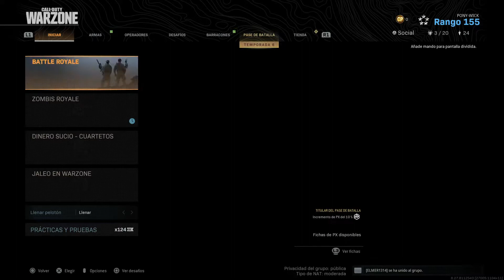Transmisión de PS4 en directo de ponyvilla1992